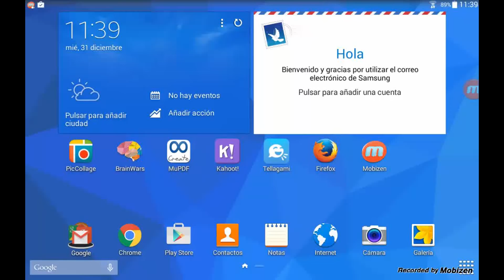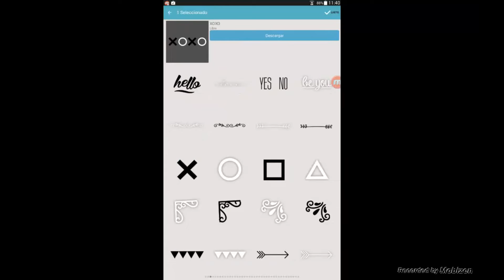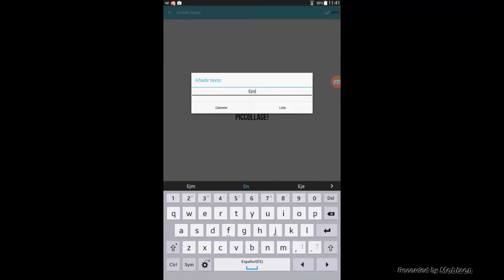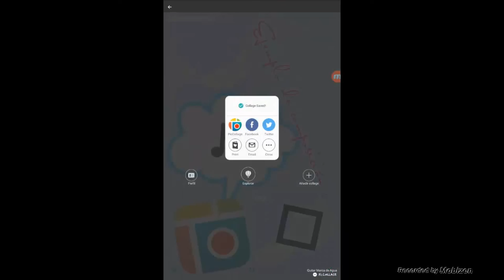TUTORIAL: Pic Collage - crear un collage desde tu movil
Hacer collages atractivos utilizando Pico Collage y dar a sus recuerdos una nueva mirada. Ahora puede descargar de Pic Collage para Android 4.1.4 de la Google Play Store . Añadir etiquetas engomadas , textos, marcos para sus collages y comparte tu pieza artística de los trabajos en los sitios web sociales . Ahora también puedes comentar y como los collages realizados por otras personas visitando su perfil collage pic . También puede obtener ideas creativas mediante la visualización de los collages realizados por otras personas. También puede ver los collages de vídeo. Tenemos Pic Collage 4.1.4 APK para su descarga , así como para aquellos que no pueden descargar desde la tienda Play Google .